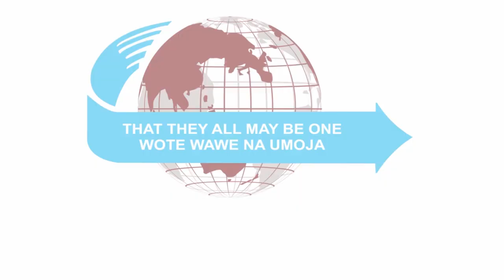IN HIS PRESENCE | UWEPONI MWAKE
Those redeemed by the blood of the lamb (the |Lord Jesus Christ) are filled with the power and authority to overcome the devil. Come in His presence with full acknowledgment of the transforming power of Jesus's blood and let your soul praise and exalt the Lord endlessly.

WALIOKOMBOLEWA NA DAMU YA YESU
SIFU BWANA MOYO WANGU